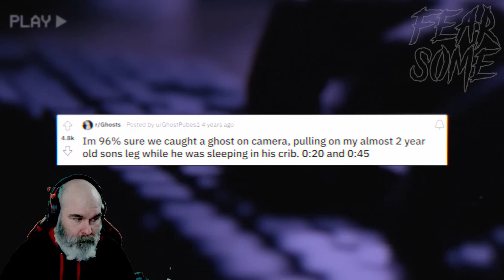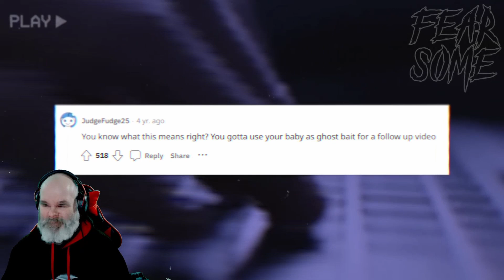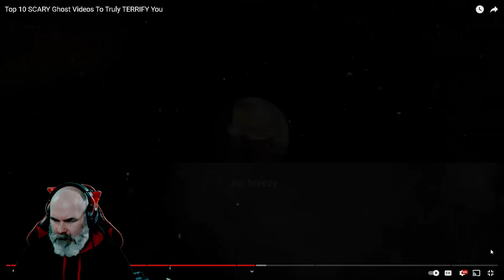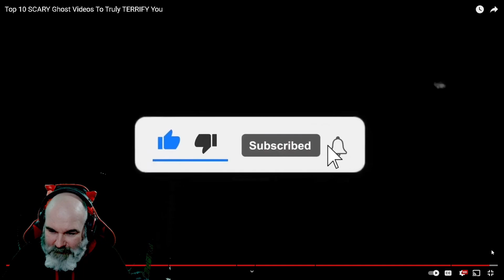Reaction to Fearsome Top 5's Top 10 SCARY Ghost Videos To Truly TERRIFY You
This was a reaction to Fearsome Top 5's Top 10 SCARY Ghost Videos To Truly TERRIFY You

Also pop by Fearsome Top 5's channel and hit the Sub button, very much appreciated

for Live events, gaming and more- Live from 2200UK most nights